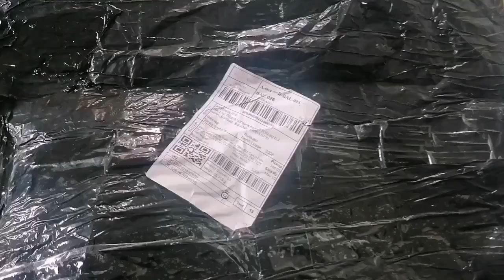DIY pvc panel 3d wall design